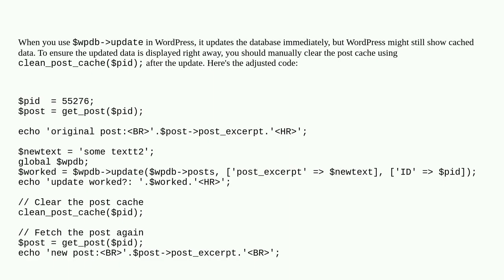Wordpress: $wpdb-update is not working until next page refresh. Is there one more step?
$wpdb-update is not working until next page refresh. Is there one more step?

A special thanks goes out to the community

  wpdb database